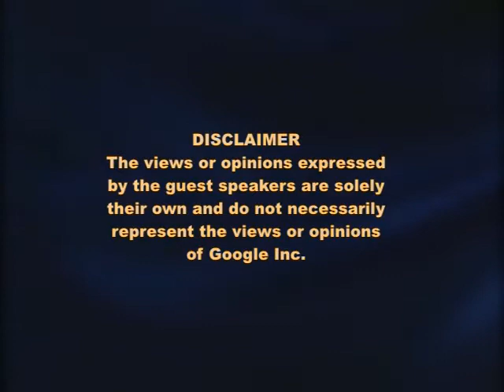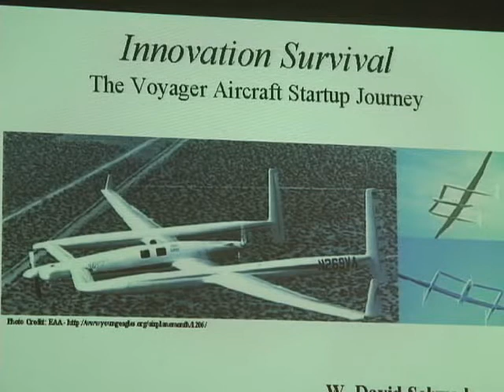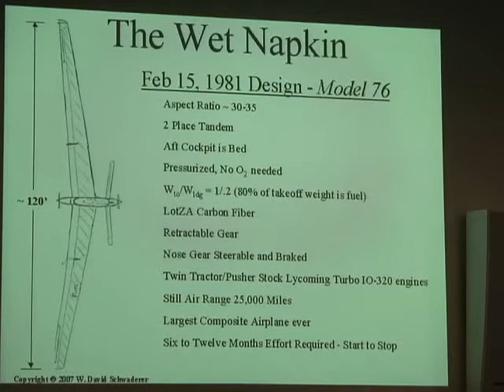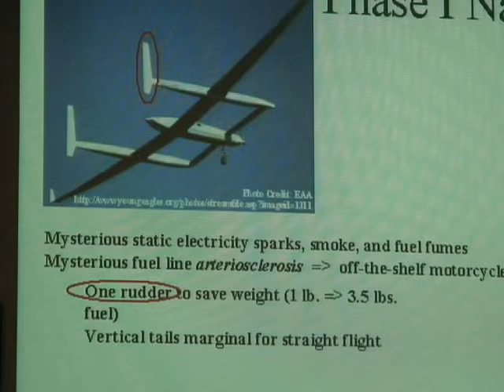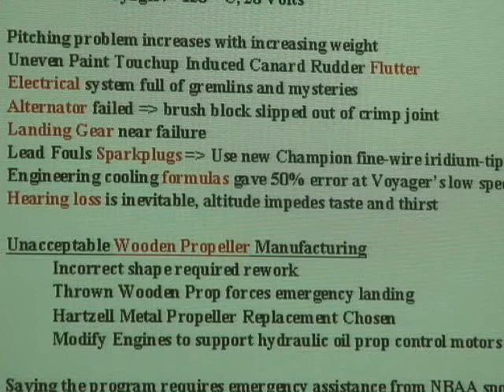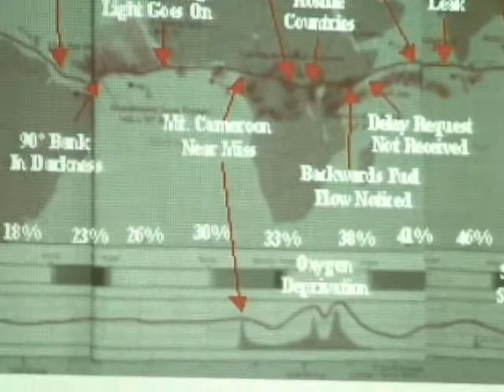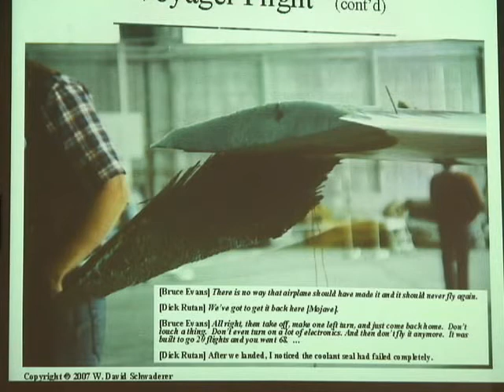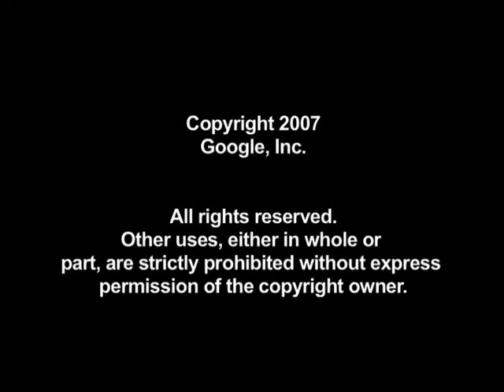Innovation Survival - Innovation in Industry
ABSTRACT

Startup enterprises comprise a fundamental innovation source. However, there can be many different twists and turns along their often-exciting journey.

This presentation examines a specific startup enterprise, namely the aircraft industry's Voyager Aircraft Inc. Indisputably successful in achieving its engineering design goals, it's existence and deliverables contended with perpetual peril and constant surprise. Voyager Aircraft Inc.'s lessons are manifold and extend to the general entrepreneurial arena where innovation counts and success has many definitions.
W. David Schwaderer is a veteran Silicon Valley executive and entrepreneur. He is presently acting as the Symantec Technology Network Editor-In-Chief where he oversees data and network security technical article development and a monthly newsletter distributed to 100,000 global readers.

David has authored six commercial software programs and ten technical books. His soon-to-be-published eleventh book is titled Innovation Survival - Concept, Courage and Change.

David has a Masters Degree in Applied Mathematics from the California Institute of Technology and an MBA from the University of Southern California. Whenever possible, he lectures at Stanford on the subject of innovation, his subject today.

Google engEDU
Speaker: David Schwaderer